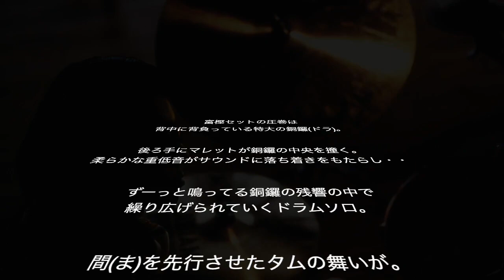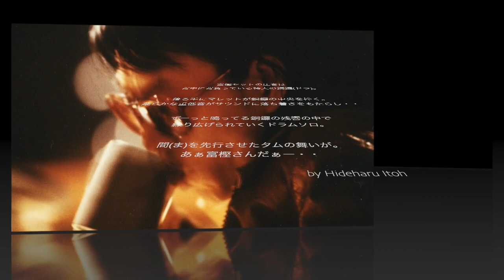富樫雅彦の魅力 // 音楽は間(ま)で作る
富樫セットの圧巻は
背中に背負っている特大の銅鑼(ドラ)。

後ろ手にマレットが銅鑼の中央を撞く。
柔らかな重低音がサウンドに落ち着きをもたらし・・

ずーっと鳴ってる銅鑼の残響の中で
繰り広げられていくドラムソロ。

間(ま)を先行させたタムの舞いが。
あぁ富樫さんだぁー・・